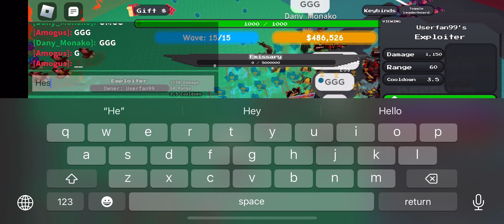Brick Defense Defend the statue event TRIUMPH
This is a really hard event especially the tasks before it but at least you get an op tower